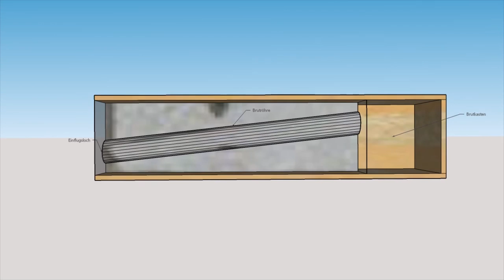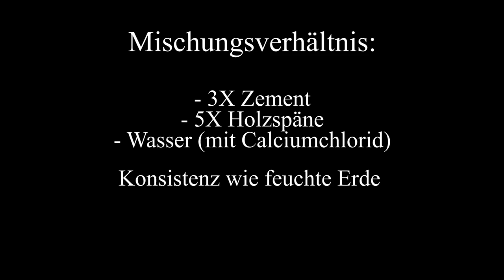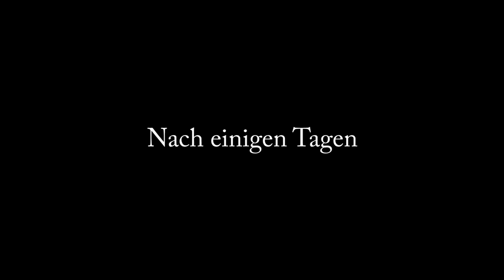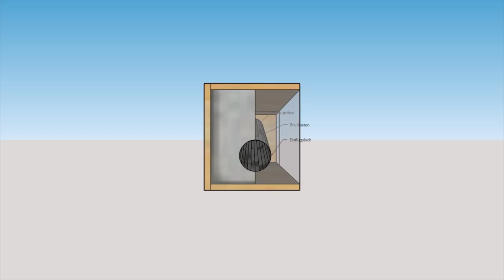Nisthilfe aus Holzbeton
In diesem Video wird Ihnen der Bau einer Uferschwalben-Brutröhre aus Holzbeton gezeigt.
Selbstverständlich kann man auch jede andere Nisthilfe aus Holzbeton anfertigen.

Die Schalung/Gussform entsteht aus Holzplatten.

Holzbeton-Mischung:
- 3X Zement
- 5X Holzspäne
- Wasser (mit Calciumchlorid)

Der Holzbeton wird in die Gussform eingestampft und muss anschließend für einige Tage trocknen gelassen.

Hinweis: Calciumchlorid wirkt reizend (Handschuhe tragen)
Calciumchlorid erhält man in der Apotheke oder aus Nachfüllpackungen für "Raumentfeuchter"

PS: Ohne die Chemikalie "Calciumchlorid" kann der Aushärtungsprozess deutlich länger ausfallen oder die Mischung härtet überhaupt nicht aus.

verwendetes Werkzeug:
Akku-Schrauber bei Amazon*:

Anschlagwinkel bei Amazon*:

Holzsäge bei Amazon*:

Calciumchlorid bei Amazon*:

Zement bei Amazon*:

meine Kamera-Ausrüstung:
Nikon D5100 bei Amazon*:

Nikon 55-300mm bei Amazon*:

Der YouTube-Kanal "Mathias Sch" ist Teilnehmer des Partnerprogramms von Amazon EU, das zur Bereitstellung eines Mediums für Websites konzipiert wurde, mittels dessen durch die Platzierung von Werbeanzeigen und Links zu Amazon.de Werbekostenerstattung verdient werden kann.